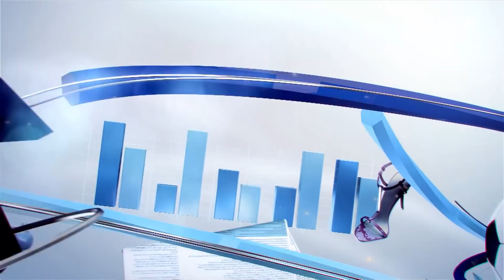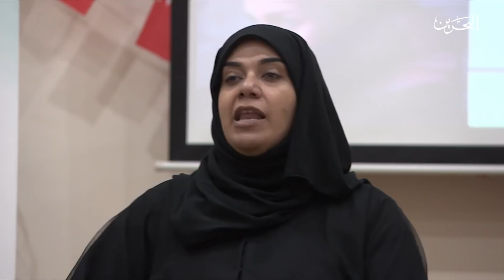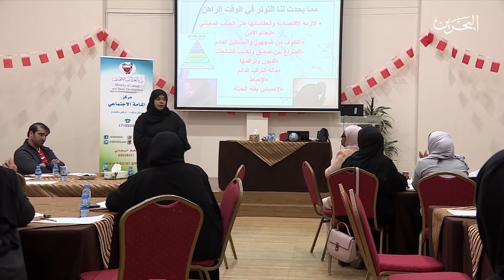البحرين اليوم | 27 - 12 - 2017